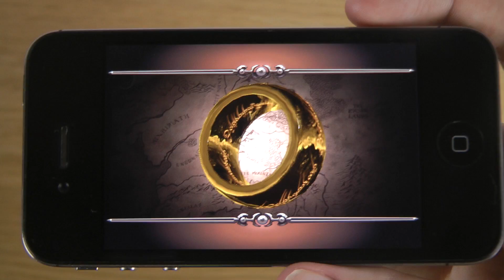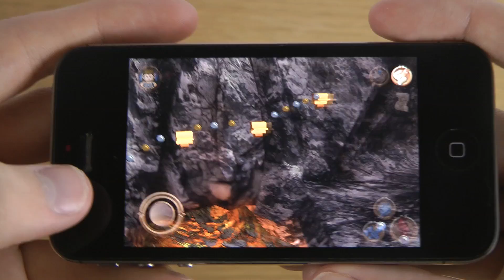LEGO® The Lord of the Rings™ iPhone 4S iOS 7.0.3 HD Gameplay Trailer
LEGO® The Lord of the Rings™ By Warner Bros.

Follow the epic storylines of the original The Lord of the Rings trilogy reimagined with the humor and endless variety of LEGO gameplay. Relive the legend of The Fellowship of the Ring, The Two Towers, and The Return of the King through LEGO minifigures, as they explore wonders and solve timeless riddles. Orcs and fouler things await on this perilous path to Mount Doom but a Fellowship will be formed — Aragorn the Ranger, Gandalf the Wizard, Legolas the Elf, Gimli the Dwarf, Boromir Man of Gondor, and Frodo's Hobbit friends Sam, Merry and Pippin all join in to help along the quest to destroy the Ring and return peace to the land.

This game includes many hours of content and cinematics that take up a lot of space! You will need 3 GB of available space on your device if you install over wifi, but only 1.5 GB of space if you download on your computer and then sync.

As with many large app installations, we advise that you restart your device after installing as this will resolve some stability issues. Also make sure you have installed the most recent firmware.

FEATURES:

EXPLORATION: Delve into the world of Middle-earth and engage in epic battles with Orcs, Uruk-hai, the Balrog, the Witch-king, and other fearsome creatures.

THE ONE RING: Wield the power of The One Ring, and enter the Twilight World of the Ringwraiths.

TALKING MINI-FIGS: Experience LEGO The Lord of the Rings heroes come to life in an all new way with the minifig characters delivering the memorable dialogue from the films.

OVER 90 PLAYABLE CHARACTERS: Discover and unlock more than 90 playable characters, including Frodo, Sam, Legolas, Gimli, Aragorn, Gandalf the White, Sauron, Saruman, Tom Bombadil, Radagast the Brown, King of the Dead, Twilight Nazgûl, Galadriel, Arwen, Elrond, Isildur, and more!

WEAPONS AND MAGICAL ITEMS: Collect and use the Light of Eärendil, Elven rope, swords, bows and a variety of other weaponry and magical items.

DUAL CONTROL SYSTEMS: Switch between "Classic" and "Touch Screen" controls to find the play-style that suits you best.

ACHIEVEMENTS & GAME CENTER: Unlock achievements and connect through Game Center to get the full experience from your Middle-earth adventure.